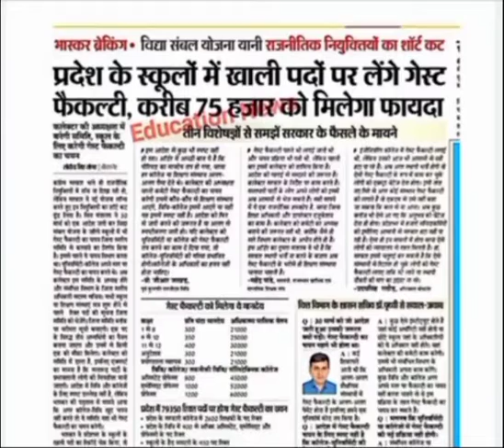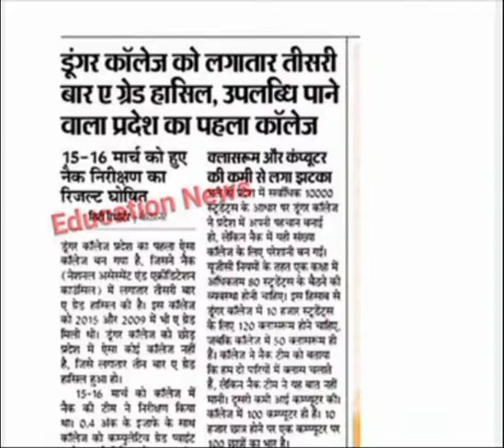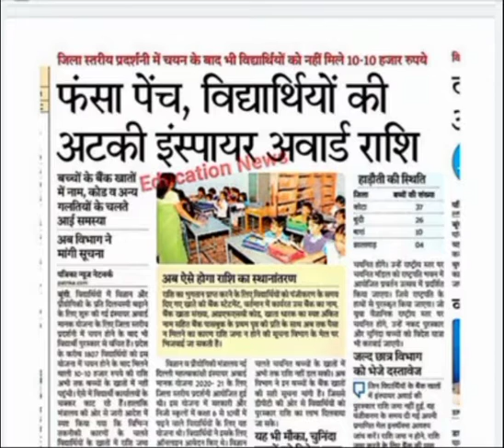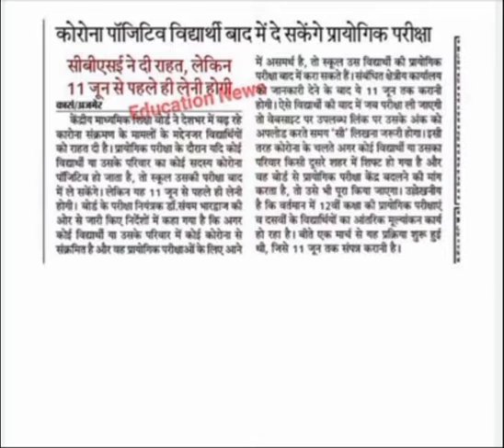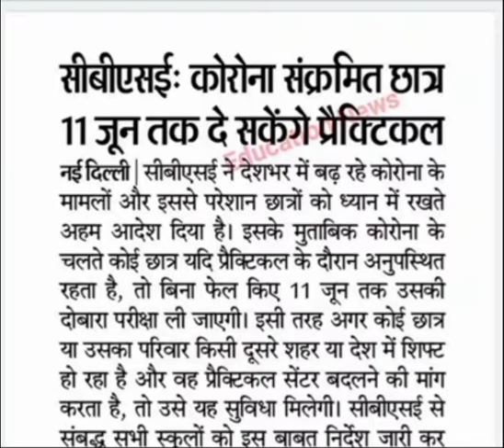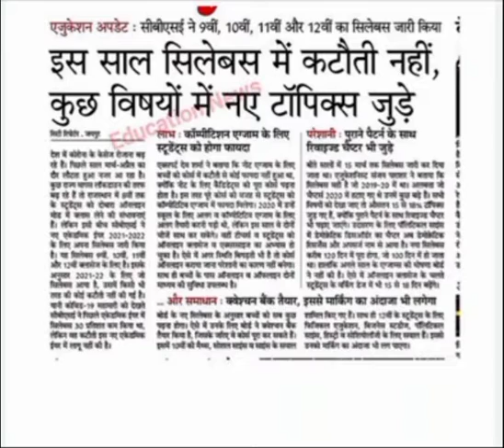शैक्षिक समाचार 02 अप्रैल 2021//शिक्षा जगत के सम्पूर्ण समाचार एक साथ//shekshik smachaar All India